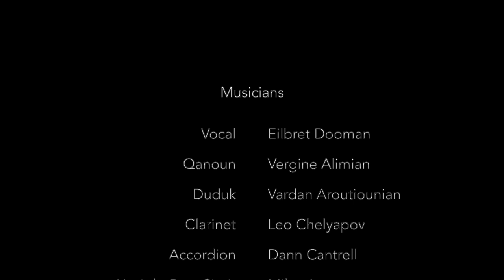Bet Nahrin for Saw, Accordion and Bouzouki - Assyrian 2020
Saw & Accordion: Dan Cantrel
Bouzouki: Miles Jay
Percussion: Greg Ellis
Music & Lyrics by Benyamin Malko
Original Vocalist: Ashur Bet Sargis

Pepperdine University in Malibu - May 11, 2019

This video is copyright protected. You can share it on social media, but please don't republish it.